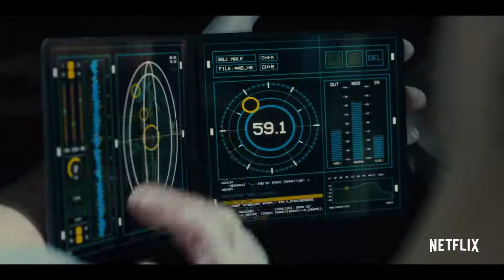Немой / Mute (2018) Official Trailer HD ¦ Netflix